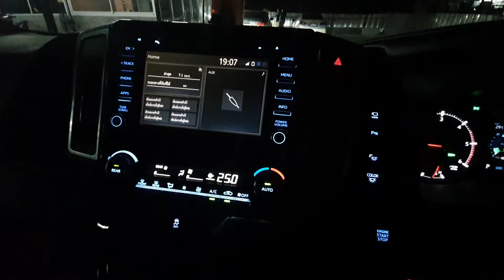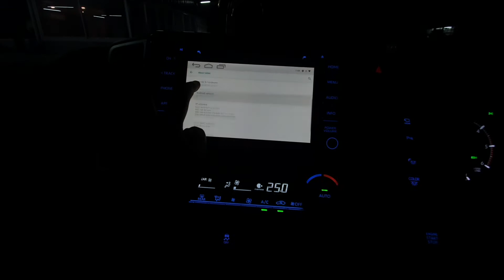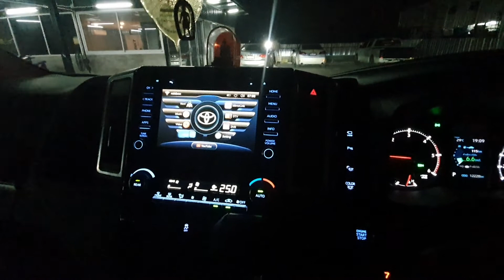ดูYoutube Netflix เพิ่มระบบแอนดรอยด์ให้จอเดิมรถ Toyota Majesty และจอเพดานDecar15นิ้ว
วันนี้ส่งงานอินเตอร์เฟดแอนดรอยด์  Version9 ใช้กับจอเดิมศูนย์ ไม่ต้องเปลี่ยนจอ ทัชสกรีนในจอได้เลย พร้อมกับติดจอเพดาน DECAR 15 นิ้ว
 ในรถ Toyota Majesty 💕🙏
ระบบ android สามารถเล่น app Google Map สั่งงานด้วยเสียงได้ Youtube AIS PLAY LINE TV NETFLIX TV Online ต่างๆ นอกจากนั้นยังมีชุดสาย USB มาให้ชาร์จไฟโทรศัพย์ได้ และ เล่น File เพลง MP3 Flac ได้ เล่น File หนัง MP4 MKV AVI ได้อีกครับ ดูได้ทั้งจอหน้าและจอเพดานพร้อมกันไปเลยครับ
กล้อง 360 เดิมใช้งานได้ตามปกติ ระบบเดิมอื่นๆใช้ได้ปกติครับ
   ขอบพระคุณลูกค้าที่ไว้วางใจในบริการ💕

***สนใจนัดคิวติดตั้ง
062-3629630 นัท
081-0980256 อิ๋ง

**ของแต่ง MJT ที่ JSPRO🙏😁
ประตูท้ายไฟฟ้า
ประตูดูดคู่หน้าบานคนขับ
บันไดข้างสไลด์ไฟฟ้า
กล้องกระจกบันทึกภาพหน้าหลัง
Interface Android ตรงรุ่น
จอแอนดรอยด์ตรงรุ่น
จอเพดาน 17 นิ้ว NMAX
จอเพดาน 15.6 นิ้ว Decar
จอเพดาน 13 นิ้ว Decar
ปลดล็อคหน้าจอ
สวิตปลดล็อคจอ
คันเร่งไฟฟ้า ecu shop
USB fast charge/volt
พรม 6D ตรงรุ่น
ฟิล์มกันรอยหน้าจอ
ฟิล์มกันรอยภายใน
ฟิล์มกรองแสง Ceramic
Damp เก็บเสียงทั้งคัน
Silent Seal ลดเสียงเข้าประตูคู่หน้า
ชุดแต่งสเกิร์ต Victor
ชุดแต่งสเกิร์ต Ativus
ถาดกลางลายศูนย์
ถาดกลางเคลือบลายไม้สีดำ สีน้ำตาล สีดำเปียโนแบล็ค
ที่พักแขนคนขับ
สคัพเพลทกันรอยประตูมีไฟ LED
ฝาใส
เคสกุญแจ
กล่องรับสัญญาณ TV Digital
โลโก้แก้วโตโยต้าแท้ หน้า-หลัง
เสริมเบาะหน้าข้างคนขับ
เพิ่มองศาเบาะแถวหลัง
ฟิล์มกันรอยไฟหน้า สีฟ้า Hybrid
กันสาดประตูหน้าแท้ TOYOTA